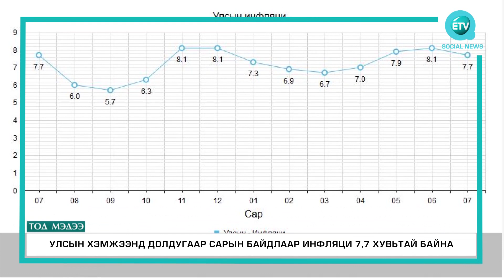Улсын хэмжээнд долдугаар сарын байдлаар инфляци 7,7 хувьтай байна.